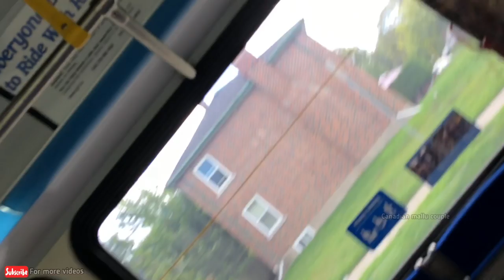MY DAY OFF / WITHOUT HIM / BBQ WITH FRIENDS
IT'S MY DAY OFF .!

BUT UNFORTUNATELY VARUN IS WORKING

SO I DECIDED TO SPEND THIS DAY WITH OUR FRIENDS